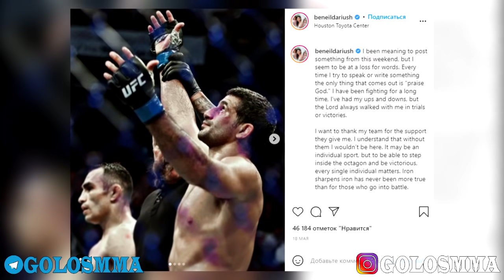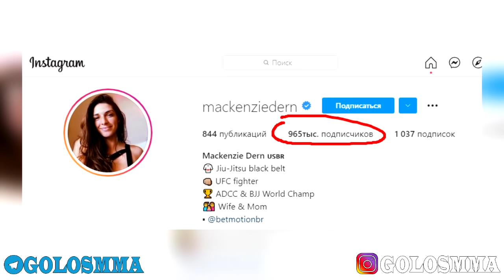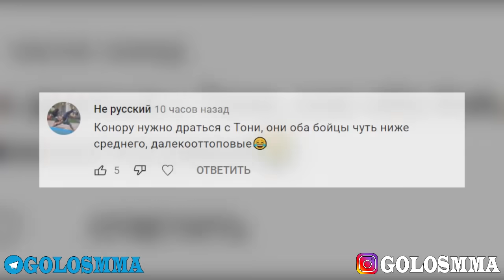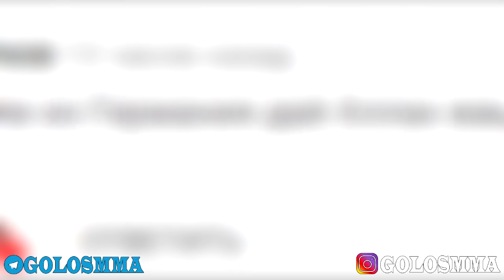РАЗОЗЛИЛСЯ! Заявление Порье о Хабибе, ИНТЕРВЬЮ Дариуша, Джонс, Дана УАЙТ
Дастин Порье в новом интервью затронул самые разные темы, в том числе гипотетический реванш с  Хабибом Нурмагомедовым. Он дал понять, что во втором бою он уверен в себе! Биспинг высказался про Хабиба. Он считает, что Хабиб Нурмагомедов не участвует в разговоре о званиях лучших спортсменов, потому что он слишком рано ушел на пенсию и недостаточно защитил свой титул чемпиона UFC в легком весе.⠀Доминик Рейес злится на Джонса. Он хочет, чтобы UFC не увольняли Джона Джонса после последнего ареста, он хочет взять реванш! У Дариуша презрение к заслугам Гэтжи и Чендлера. Он обесценил их достижения в ММА и возвысил свои успехи. Дана Уайт рассказал о планах UFC по продвижению в  Африку. Уайт понимает, что таланты из Африки еще будут появляться и в этом нужно посодействовать!